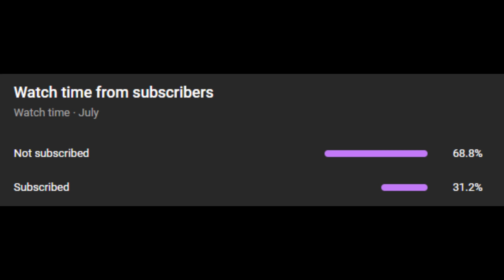3 INTERCEPTIONS IN MY DEBUT GAME AT DEEP... [LFG S21 W4]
3 INTERCEPTIONS IN MY DEBUT GAME AT DEEP... [LFG S21 W4]